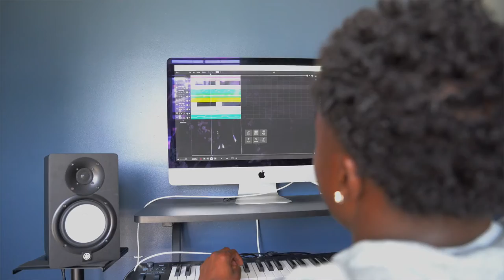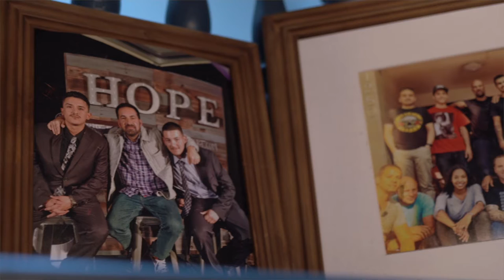Magnolia House Music Studio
We are happy to announce a grant through the "LA 2050 Grant Challenge” that we recently received this year from Conrad Hilton and Goldhirsh Foundation for funding the arts within ARC.

Over 400 other organizations applied and we are super grateful for being one of the awardee’s. All the organizations in this challenge do amazing work and we all wish the best for our youth.

One of our youth members Varden Phan made a short documentary on  how the music projects funded by the Conrad Hilton Foundation through @la2050   impact the youth at our Magnolia Transitional Housing Program.

Please take the time to hear our youth speak.